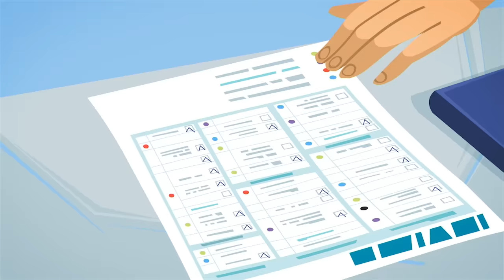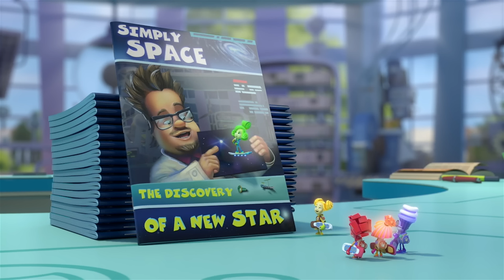Tom's NINJA Training! | The Fixies | Animation for Kids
Tom Thomas shows off some cool martial arts moves to Simka and Nolik explaining that his Dad has signed him up for a martial arts class. By the time he finishes these classes he’ll be ready to star as a super hero in the movies.

00:00:00 - The Blood Test
00:05:13 - The Star
00:10:24 - Plastic
00:15:37 - Buttered Bread
00:20:47 - The Rock
00:26:00 - The Pyramid
00:31:12 - The Masquerade
00:36:25 - Water
00:41:43 - The Detective
00:46:57 - The Helicopter
00:52:13 - The Solar Eclipse
00:57:22 - The Baby Doll
01:02:36 - Glue
01:07:46 - Concrete
01:12:57 - The Coffee Maker
01:18:08 - The Pencil
01:23:21 - The Backpack
01:28:35 - The Time Machine
01:33:50 - The Frying Pan
01:39:05 - The Telescope
01:44:21 - The Window
01:49:31 - The Heart
01:54:41 - The Traffic Light
02:00:00 - The Jewel
02:05:15 - The Virus